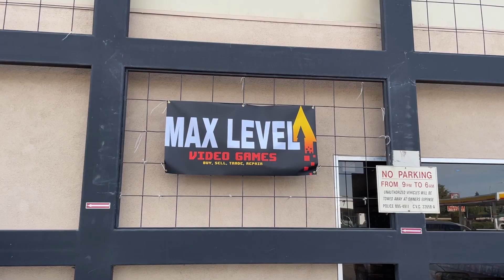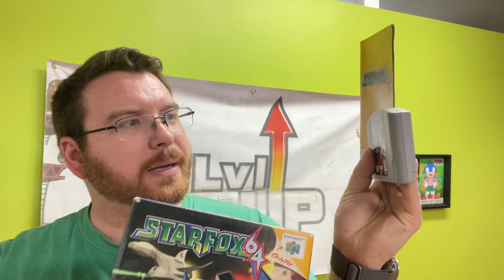Meet our new intern!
I've ended up posting my journey on YouTube of my business startup in my garage. Called Max Level Video Games. It's been a fantastic way to learn and get great feedback from customers.

Don't Forget To Lvl  UP!

Video Game System Parts:
M92T36 Charging Chip Switch/Switch Lite
PVR-802W PS2 Slim Laser

Repair Tools:
Digital Multimeter
No Clean Flux Paste
Thermal Paste, SYY 15 Grams
21.6x13.8 Large Silicone Soldering Mat
Push Down Empty Lockable Pump Dispenser
Yihua 853D Hot Air Soldering Station
YIHUA 948 Standard Desoldering Station
32oz 99.9% Isopropyl Alcohol

Shipping Tools:
Box Resizer/Utility Knife
Poly Bags
9x6x3 Shipping Boxes
16x12x6 25 Bundle Corrugated Box

Store Items:
Cash Register
10 Pack Receipt Rolls 3_1/8x230
TSP143IIIBi Bluetooth Thermal Receipt Printer
6 Pack Slatwall Shelf
4 Pack Linkable LED Utility Shop Light
5 Layer Organizers And Storage
6 Layer Organizers And Storage
7Layer Organizers And Storage
6-inch USB Desk Fan

Game Room:
40" XL Media Storage Cabinet
26" Media Storage Cabinet